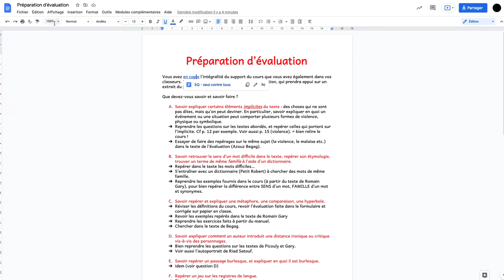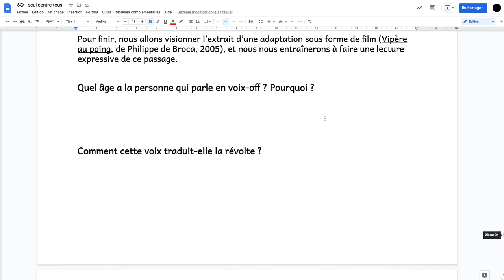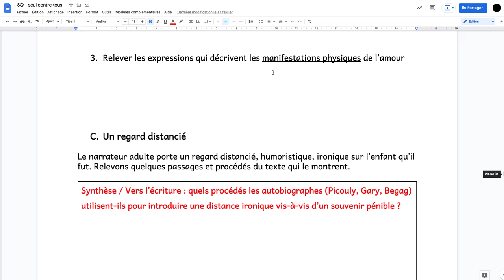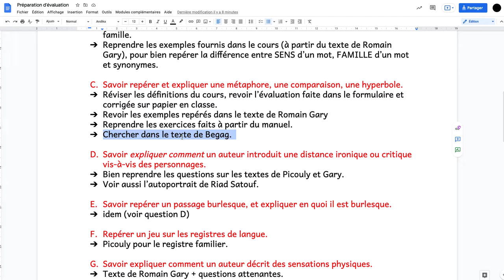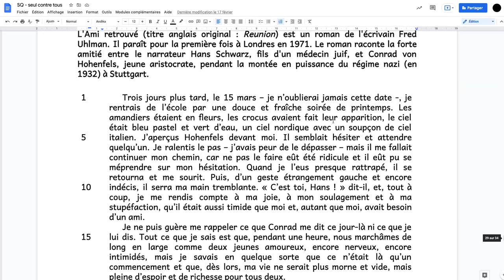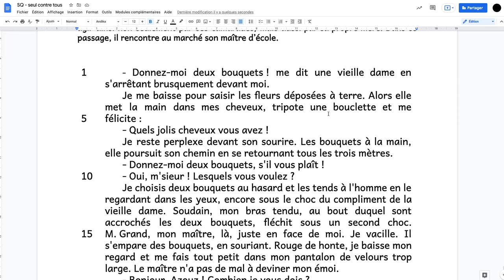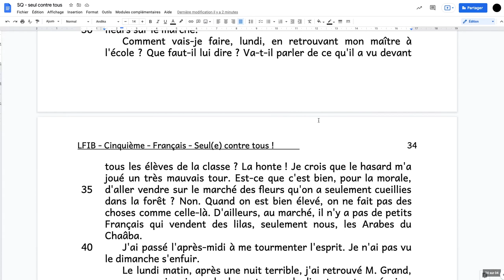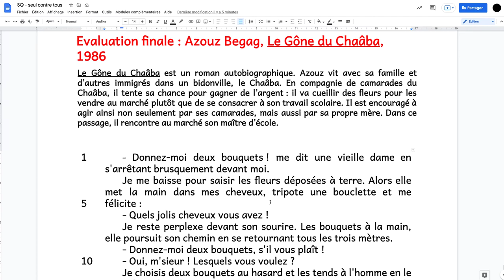Consignes - 5e C - Vendredi 17 mars